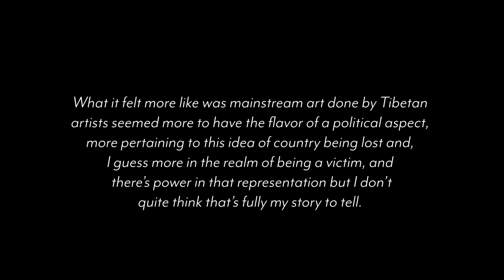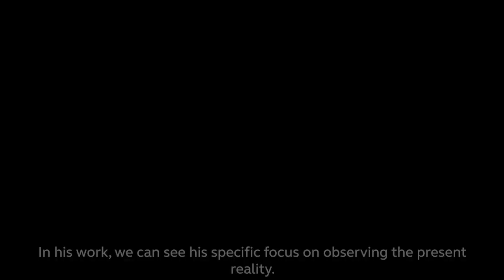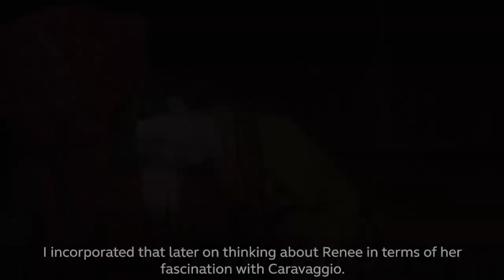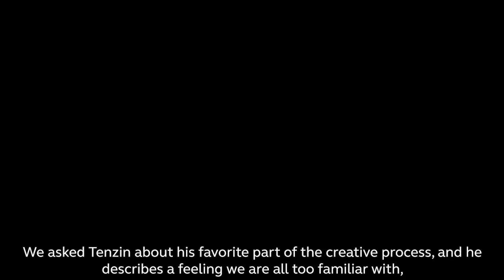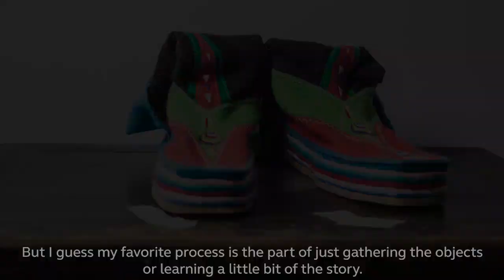The Spotlight Series Episode 7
The Spotlight Series Episode 7, featuring artist Tsultrim Tenzin by The Yakpo Collective.

to read the full interview with Tsultrim Tenzin.

The aim of Yakpo’s Spotlight Series is to create an empowering platform for Tibetan contemporary artists to share their work and engage with a wider community. By amplifying their voices, we hope to document all different experiences, own our narratives, and foster dialogue based on art and creativity.